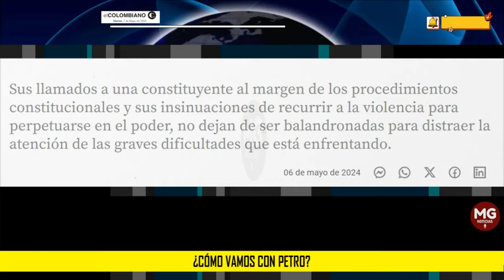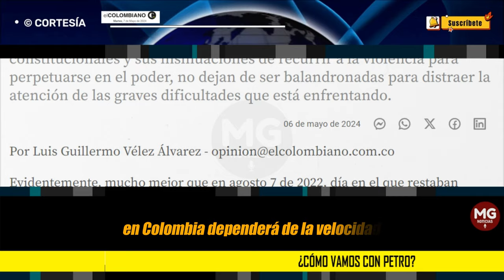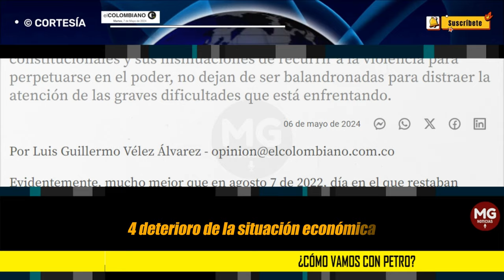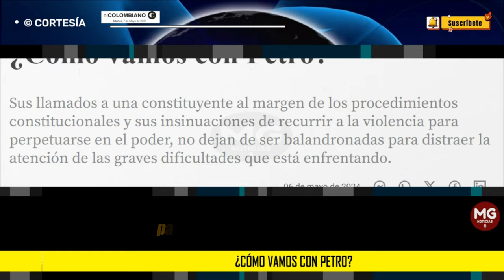¿CÓMO VAMOS CON PETRO? 🛑 Por Luis Guillermo Vélez Álvarez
Sus llamados a una constituyente al margen de los procedimientos constitucionales y sus insinuaciones de recurrir a la violencia para perpetuarse en el poder, no dejan de ser balandronadas para distraer la atención de las graves dificultades que está enfrentando.